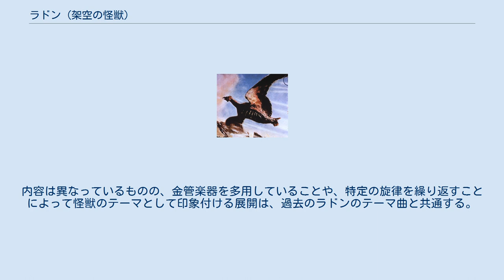ラドン (架空の怪獣)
ラドン (Rodan) は、映画『空の大怪獣 ラドン』をはじめとする東宝製作の怪獣映画に登場する架空の怪獣である。
ゴジラ、モスラと共に東宝三大怪獣と称される。
 翼竜プテラノドンが突然変異した怪獣。
特撮美術監督の渡辺明がプテラノドンをモチーフにデザインしており、名の由来にもなっている。
しかし、プテラノドンと比べるとさまざまな差違があり、その後頭部に生えている1本の角状の突起がラドンの場合は2本に分かれて生えている（『ゴジラvsメカゴジラ』では3本）うえ、嘴は鳥類のそれに近い形状で、鳥類に無い歯が生えている（元となったプテラノドンにも無い）が、プテラノドンなどの翼竜に比べればとても小さく短い。
腹部にはニードルのようなゴツゴツとした鱗がある。
尾はプテラノドンの細い皮膜が付いたものではなく、楕円状にゆるく拡がっている。
着地しての直立二足歩行が可能で、翼を広げたままで陸上走行を行うことも多い。
超音速で飛ぶ巨体は周囲にソニックブームを巻き起こし、市街を破壊してしまう。
 シリーズによって攻撃能力が異なり、『三大怪獣 地球最大の決戦』では嘴で敵をつつく攻撃や足の爪で引っかく攻撃が主で、ゴジラと互角に戦う力を持っている。
また、『ゴジラvsメカゴジラ』ではゴジラの熱線を受けてファイヤーラドンと化し、放射熱線と同程度の威力のウラニウム熱線を吐く能力を身につけた。
 海外ではロダン (Rodan) と呼称されている。
 ラドンの声にはコントラバスの音と人間の声を素材として加工したものが使われており、本作の後も『ウルトラマン』のアントラーやvsシリーズに登場したキングギドラ、バトラの声などに流用された。
 『ゴジラ・ミニラ・ガバラ オール怪獣大進撃』では怪獣島の怪獣の1体として、『地球攻撃命令 ゴジラ対ガイガン』では『キングギドラの大逆襲』タイトル時期の企画に味方側の怪獣として、『モスラ3 キングギドラ来襲』ではモスラ（新）の敵怪獣として登場する予定があったが、いずれも途中で変更になっている。
 ゴジラやモスラと並ぶ知名度を持つものの、タイトルに名前が冠された作品は2021年現在、デビュー作の『空の大怪獣 ラドン』のみである。
 公開順。
右は各作品に登場する怪獣。
右記は他の登場怪獣。
 『空の大怪獣 ラドン』のラドン 核実験の放射能や火山ガスによる高温化の影響で現代に復活した。
劇中でプテラノドンとの関連性を示すような発言があるが、直接は明言されていない。
ただし、シナリオ上の設定でプテラノドンは「中生紀に生息した飛竜の一種で空飛ぶ始祖鳥としては最大のもの」とされている。
 阿蘇の炭坑の奥で卵から雛が誕生し、古代トンボの幼虫メガヌロンを捕食していた。
成長した1頭が阿蘇山から出現し、航空自衛隊のF-86戦闘機と大規模な空中戦を展開して追撃を振り切った後、佐世保や福岡に降り立って暴れ回る。
このとき、口から煙のようなものを吐いており、パチンコ屋に突っ込んだタンクローリーを爆発炎上させている。
 陸空両自衛隊からの猛攻によって危機に陥ったところにもう1頭が出現するが、最後は帰巣本能で阿蘇山へ帰ってきたところに自衛隊のミサイル攻撃を受け、その影響で阿蘇山が噴火して2頭のラドンは脱出するもマグマの噴出に巻き込まれ、溶岩の中に消える。
 昭和期のゴジラシリーズに登場したラドンは、各作品のストーリー上の矛盾はあるもののすべて同一のものとされており、便宜上二代目ラドンと呼ばれることが多い。
初代と比べると背中の形が異なり、全体がやや細身で、瞳も人間のそれに近くなり、首と嘴は初代より若干長くなっている。
尾の形状は初代のような楕円形ではなく、本体に向かって台形でトビなどの猛禽類の尾羽に近くなっている。
 阿蘇山から登場した初代の同族。
出現地点は横浜上空→箱根→富士高原→下落合。
 ゴジラを持ち上げて叩き落とすなど互角に戦うが、モスラが仲裁に入り、戦いは引き分けに終わる。
モスラにキングギドラとの戦いに加わるよう言われるが、「いつも我々をいじめてきた人類を守る必要はない」とゴジラと共に拒否する。
しかし、モスラの戦いを見ているうちにゴジラと共に参戦し、キングギドラとの戦闘中に空中で急旋回して体当たりをする、モスラを背中に乗せて飛ぶなど善戦し、キングギドラを宇宙へ撃退する。
 ゴジラと共にX星人によって宇宙へ連れて行かれ、キングギドラと戦う。
X星人からは「怪物02（かいぶつゼロツー）」と呼ばれる。
出現地点は鷲ヶ沢→X星→富士の裾野近辺。
 その後、X星人に操られて...